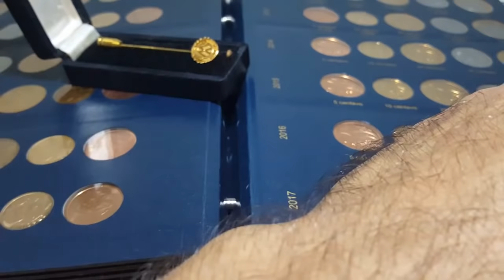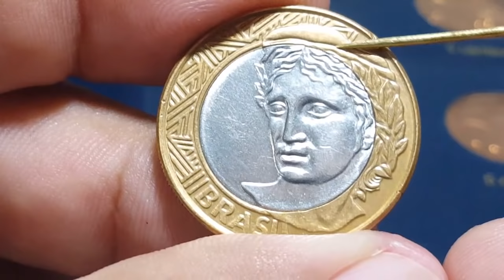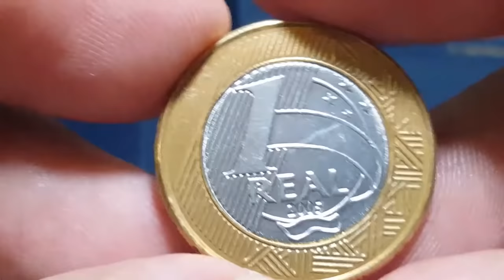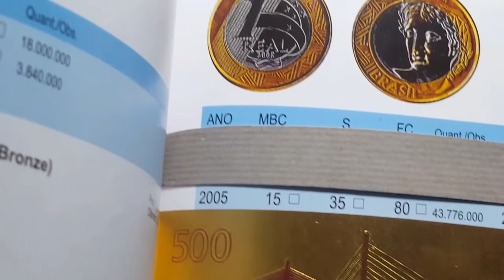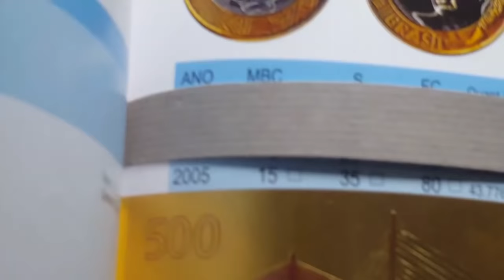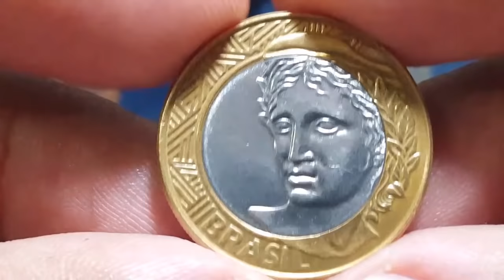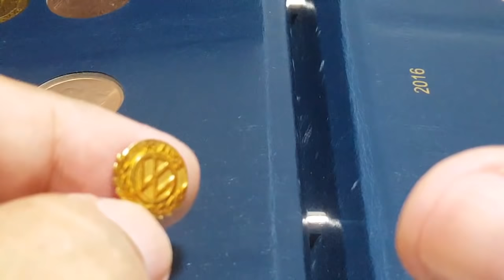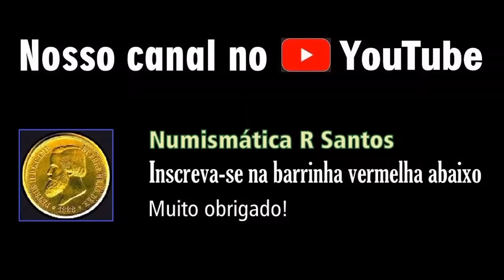Moeda 1 Real 2005 Efígie vale mais que a bc 40 anos! Valor comparação com ambas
Vídeo da moeda 1 Real 2005 Efígie que vale mais que a bc 40 anos! Valor  comparação com ambas
Segue abaixo os canais amigos do canal Numismática R Santos: